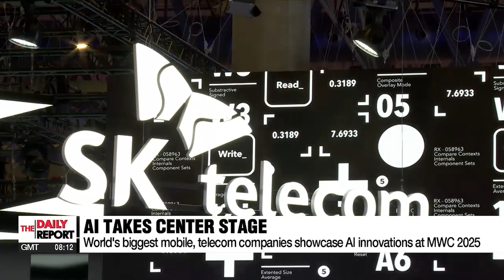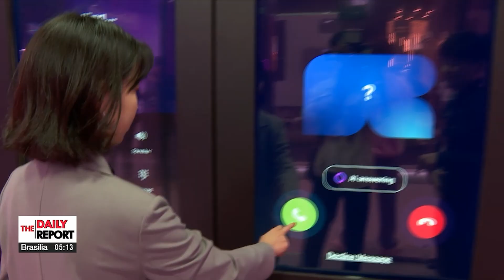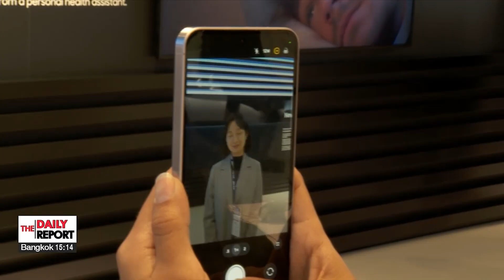MWC 2025: World's biggest mobile and telecom companies go all in on AI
[MWC 2025] 'AI 전쟁터'가 된 글로벌 모바일 축제… 국내외 대표 기업들 AI 기술력 선보이다

We take you now to Spain where the world’s largest mobile device showcase has opened its doors with of course AI taking center stage.
Our correspondent Lee Soo-jin  files this report from Barcelona.

Thousands have once again made the annual pilgrimage to Barcelona for the latest innovations in mobile devices and telecommunications.
 And at the 2025 Mobile World Congress, one theme dominates artificial intelligence.

" Basically every booth that you are crossing is the one about AI integration so it's all about AI mostly."

One such booth where AI is taking center stage is South Korean telecom giant LG Uplus's first-ever solo exhibition at MWC, where visitors are greeted not just by staff, but by the humanoid robot Alice.

But it's not just about eye-catching AI technology, as LG Uplus, is showcasing AI innovations that are secure.

"As AI develops so there are more crimes related to AI, so the criminals use the AI-generated voices . Basically there are many generated AI defects such as  personal information leakages."

LG Uplus's AI-powered technology "Anti-DeepVoice" is designed to detect voice phishing and fraud by distinguishing between real human voices and deepfake voices.

After my voice was recorded it was turned into a deepfake to test the technology.

The AI technology successfully detected that my voice was a deepfake.

The focus on secure AI is also evident in the mobile industry, particularly in Samsung Electronics' latest mid-range smartphones, unveiled for the first time at this year's convention.

" The Galaxy AI is providing you this new way of interacting with the device also in a secure way. So it can be trusted that this information is never going to be compromised."

And the more budget-friendly prices are set to make secure and advanced AI-powered features, such as AI-enhanced photography once limited to high-end models, more accessible.
AI-enhanced photography features were also what drew large crowds to Chinese smartphones.
Huawei showcased the world’s first commercial tri-fold smartphone, utilizing AI to enhance zoom capabilities for photography,
 while Xiaomi debuted its 15 Ultra, featuring AI-driven extreme zoom and image clarity enhancements for photos.

"From AI-driven security solutions to AI-powered smartphones, this year’s MWC is making one thing clear artificial intelligence is no longer an option but a necessity for telecom and mobile innovation.
Lee Soo-jin, Arirang News, Barcelona."

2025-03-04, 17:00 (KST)